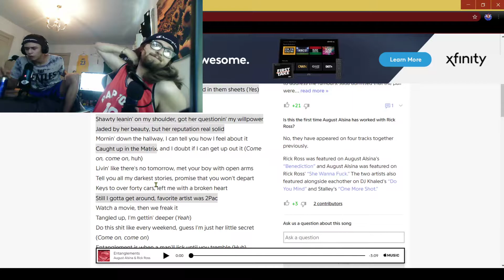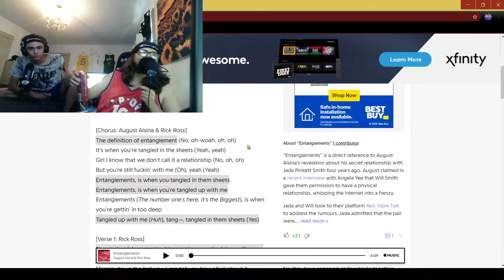Indie Live Show #2